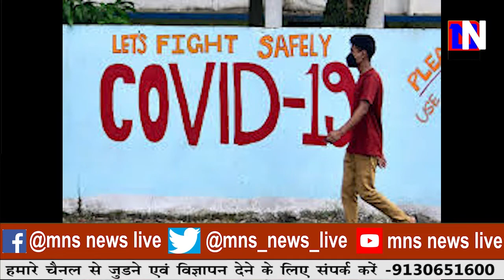ग्रामीण में बढ़ रहा कोविड का ग्राफ।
MNSNEWSLIVE नागपुर : ग्रामीण में बढ़ रहा कोविड का ग्राफ।
editor : sahil sakhare
anchor : renuka awale